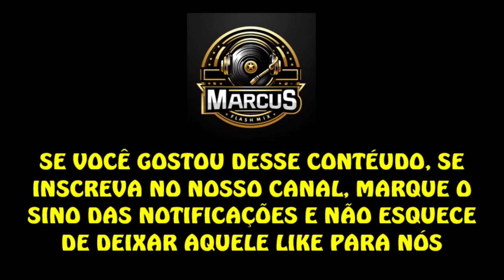Bass Music (Electro/Hip Hop) Mixado no Vinil 17/07/24 - DJ Marcus Flashmix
Super Sequência de Bass Music (Electro), 40 minutos, toda mixada no vinil por mim

Caso você goste do conteúdo se inscreva no canal, ative o sininho de Notificação para sempre receber as atualizações do canal, deixe seu like e comente nos vídeos, isso é muito importante para o crescimento do canal e também para divulgarmos a boa música.

If you like the content, subscribe to the channel, activate the notification bell to always receive channel updates, like and comment on the videos, this is very important for the growth of the channel and also for us to spread good music.